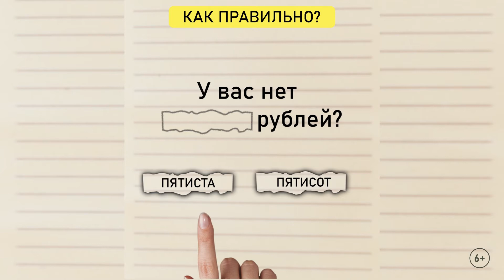Пробелы в грамотности 1920x1080